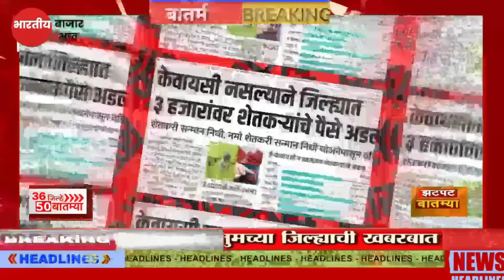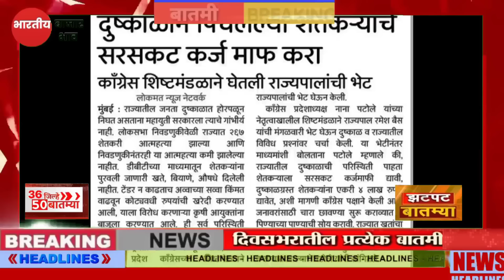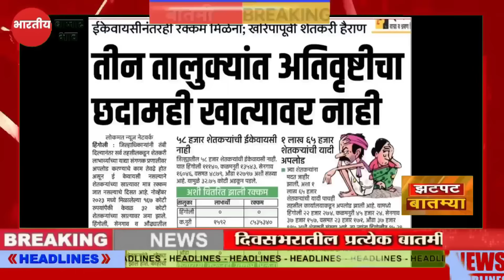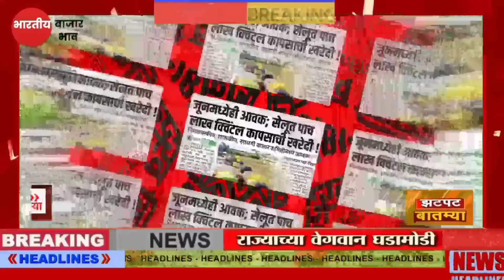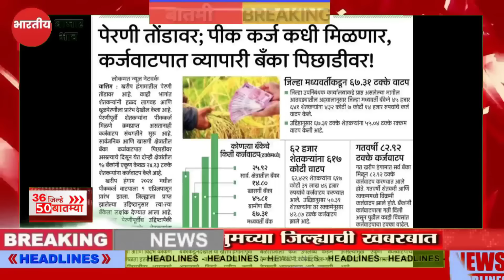शेतकऱ्यांसाठी १३ जुन २०२४ सकाळच्या झटपट ठळक बातम्या पिक विमा | कांदा कापूस बातम्या | Headlines News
Description

पीक विमा

Marathi batmya